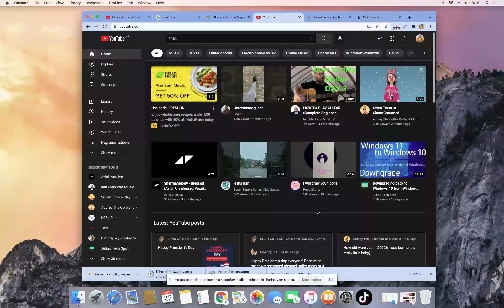Hellberg & Tobu - Won't Stop Rocking